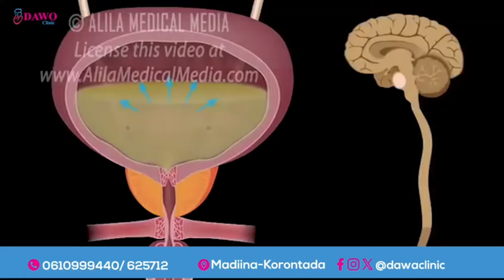Senator Afcadey “Beelaha wada dhashay ee isku dilaayo Hiiraan, AS ayaa isku diraysa,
Senator Afcadey “Beelaha wada dhashay ee isku dilaayo Shabeellada Dhaxe iyo Hiiraan, AS  ayaa isku diraysa,